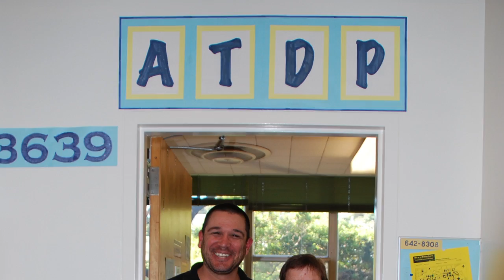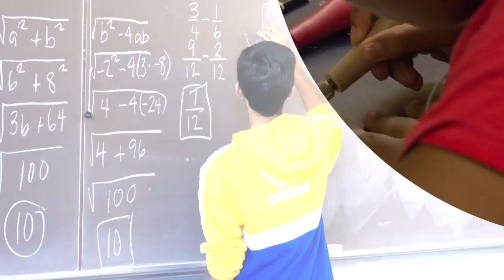Welcome to ATDP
UC Berkeley's Academic Talent Development Program offers challenging summer courses to motivated young scholars.